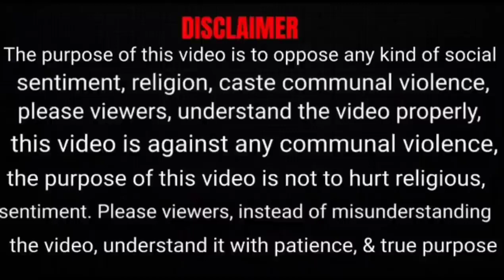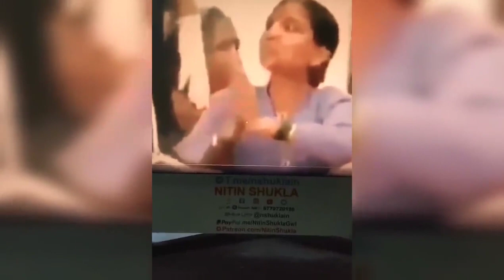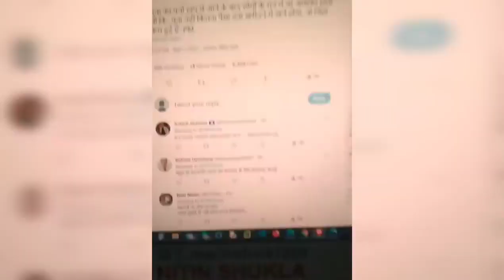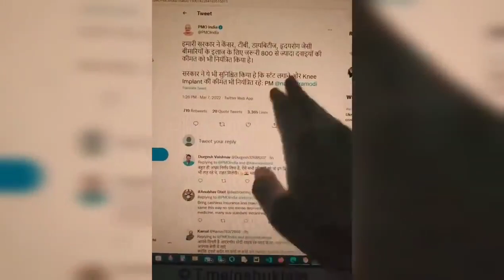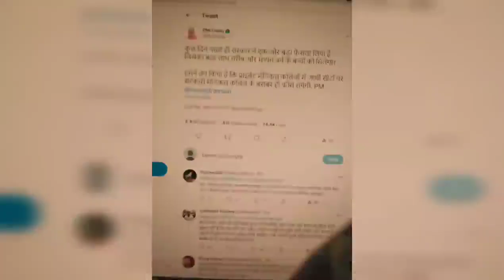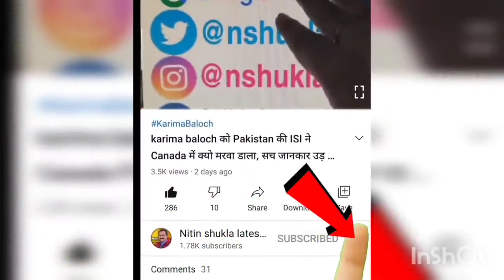यूक्रेन से आए छात्रों के स्वागत के लिए खड़े थे मंत्री छात्र औकात दिखा कर भाग गए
Support The SoyEye
For Support us from Google pay, paytm, account pay ,UPI at this number-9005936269 If you like the videos we make, and you're interested in supporting our channel, click on the Join button beside the Subscribe button.  We've got some fun perks we'd love to share with you as a thank you!

Accounts Details for Direct Transfer:

Account holder's name :- PRABHAKAR PRASAD DWIVEDI
IFSC Code :- ICIC0004009
MMID :- 9229039
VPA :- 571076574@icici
Questions via WhatsApp  - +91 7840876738